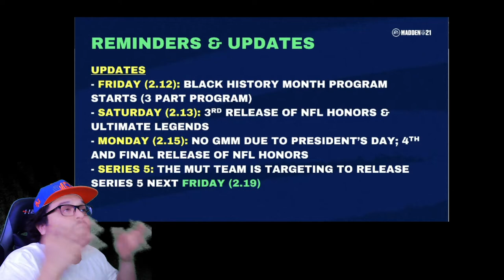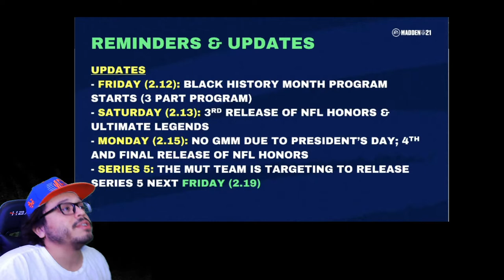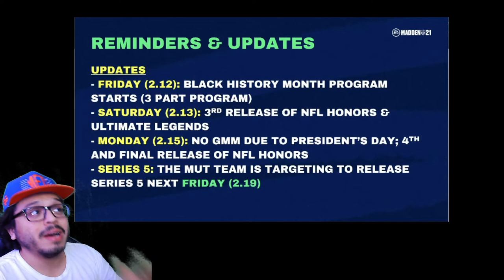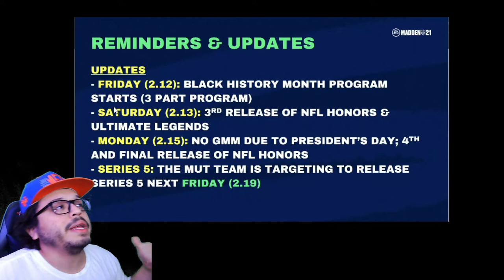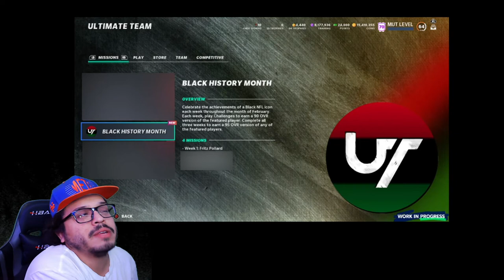MUT 21 Series 5 Confirmed? PLUS FREE 95 OVR BHM Player, NFL Honors & LTDs Released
MUT 21 Series 5 is slated to release next Friday but we can begin some early prep for the changeover. We also got information about the free 95 overall player we can get in the Black History Month promo and we also touch on the limited time cards in the LTD program and NFL honors released today.